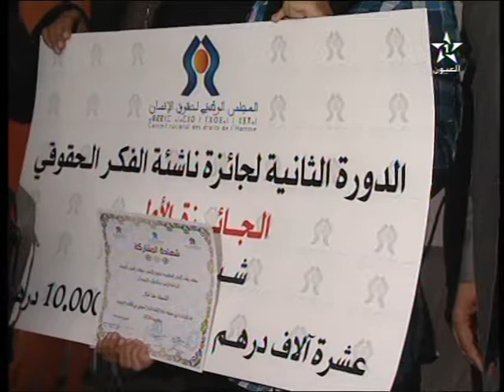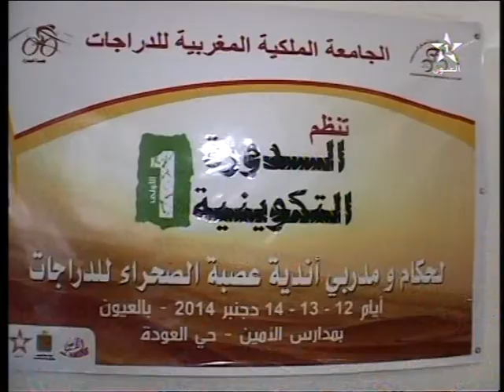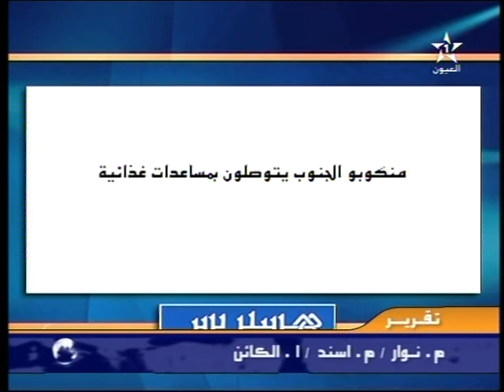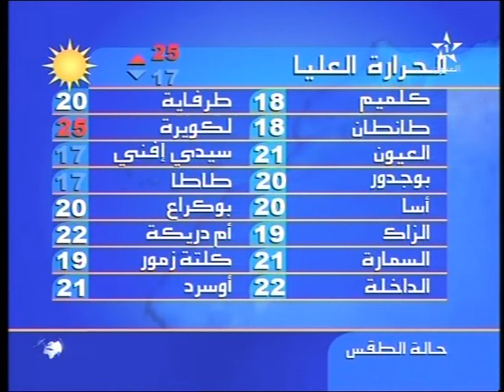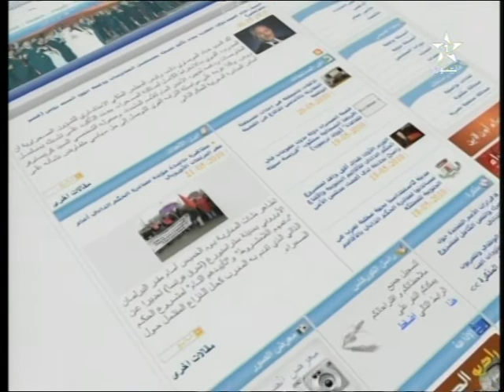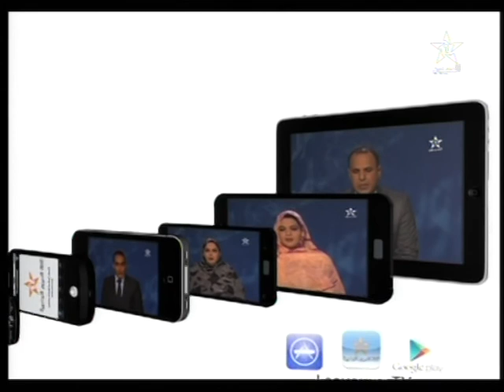نشرة الأخبار ل 14/12/2014